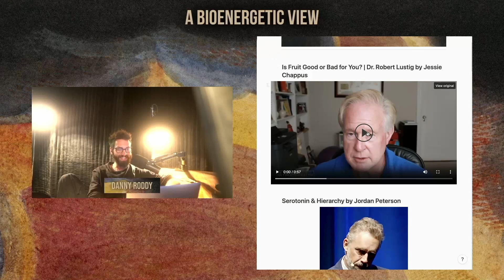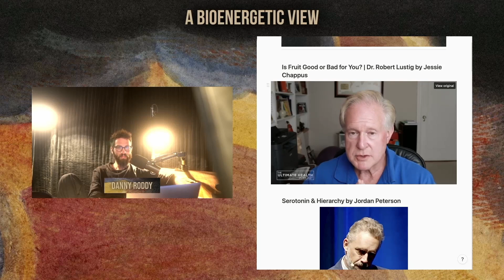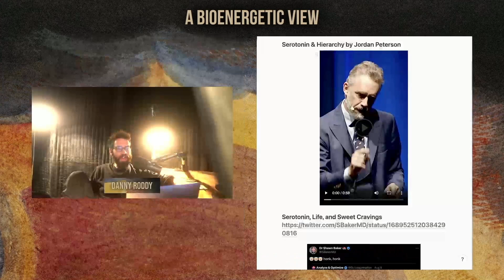Is Fructose Dangerous? – Robert Lustig Gets It Wrong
In this clip from episode 5 of The Bioenergetic View Podcast, Jay, Mike, Danny and Jack and Dalton from Analyze & Optimize discuss what why Robert Lustig is wrong about fructose.